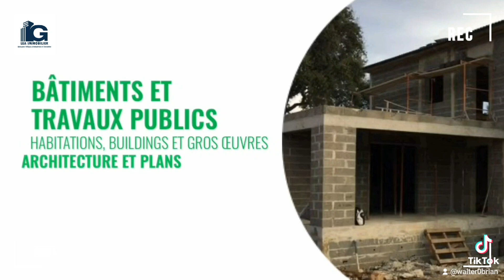Léa immobilier group Cameroun à votre service immobilier en général contactez nous 🇨🇲☎️656 25 09 14